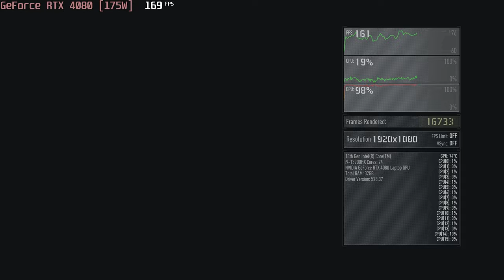🎮 NVIDIA GeForce RTX 4080 [Laptop, 175W] - Ghost Recon: Breakpoint gameplay benchmarks (1080p)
💻 Test Configuration:
• 2x16 GB DDR5 RAM
• External Monitor

✅ LaptopMedia.com